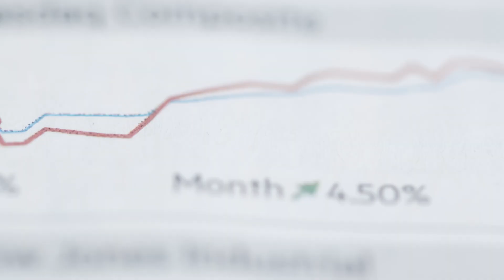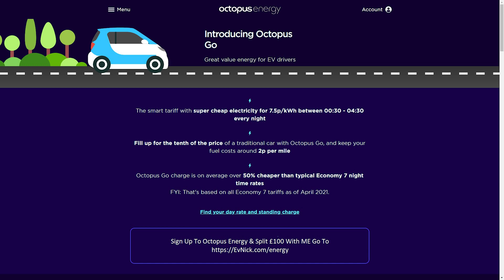Electricity Companies Will Turn OFF Your Appliances!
How we consume and PAY for energy is going to change MASSIVELY in the next 5 years and due to rising cost and political tensions, this is going to change at a MUCH faster rate than anyone is predicting meaning if you don't have a smart meter you could be left paying treble what everyone else consumers at.  Smart homes will mean electric companies can be granted control of when your appliances are used and in turn reward you with better deals.  We are moving away from electric providers to Electric service providers with a monthly price promise customised to each and every single customer!

£50 credit on your gas and electric octopus go 5p per kwh offpeak!  "straw-moon-586" to find the best octopus deal and my full code go

💸 Thanks to Glenn Hodnett, Benedikt Klees, Neil E Roberts, Ian Lindley for supporting the channel via patron!

00:00 Intro
00:53 How it's changing in the UK
01:45 Why Electric Cost Have INCREASED
02:44 How We CURRENTLY Pay For Energy
03:10 How Its Already Changing
05:48 What if you don't want to adapt
07:38 Custom Energy Prices coming...
09:31 Electricity Companies Will Turn OFF Your Appliances!
11:16 Pro-consumer how we will trade energy